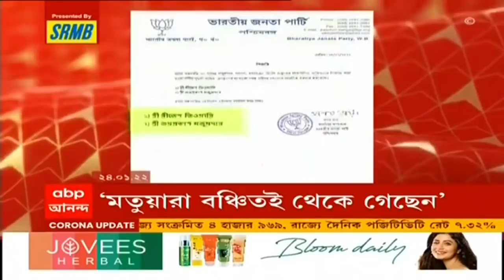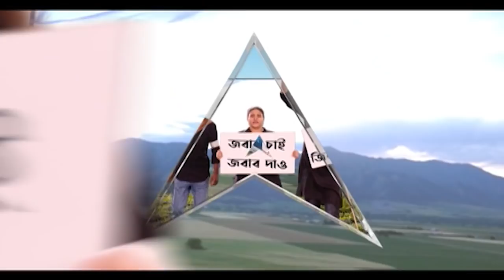CAA: 'সব দল মতুয়াদের ব্যবহার করে, তাদের কথা কেউ ভাবেনি', CAA নিয়ে ফের সরব শান্তনু ঠাকুর। Bangla News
CAA নিয়ে ফের সরব বিজেপি সাংসদ শান্তনু ঠাকুর। বুধবার তিনি অভিযোগ করেন, সব দল মতুয়াদের ব্যবহার করলেও, তাদের কথা কেউ ভাবেনি। এনিয়ে কটাক্ষ ছুড়ে দিয়েছে তৃণমূল। পাল্টা জবাব দিয়েছে বিজেপি।